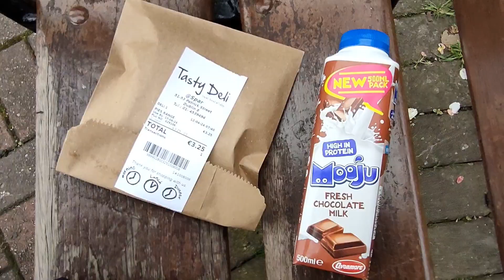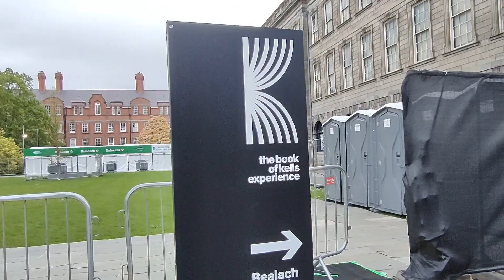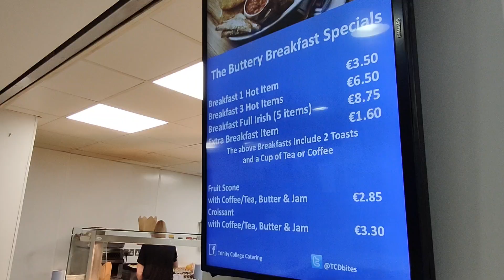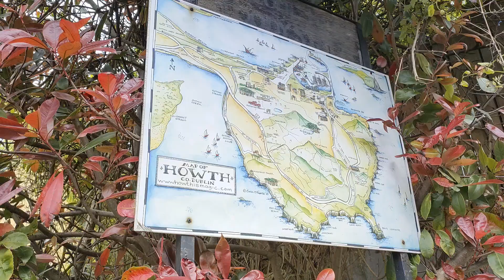【雑記Vlog特別編🇮🇪】世界一美しい図書館と自然に癒されるアイルランドひとり旅【トリニティカレッジ📚】【アイリッシュブレックファースト🍳】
アイルランド旅後編です！前編はこちら🚶‍♀️

なんやかんやよく歩きました。帰りの飛行機を降りたら足が痛すぎて家までの道が行きの3倍くらいに感じた。。。

コンパクトでおしゃれな店、カフェも多く（今回は立ち寄る時間があまりなかったけど）何より街並みが程よくラフでかっこよくて。ダブリンはひとりで歩き回るのにちょうどいい街だったなあ。また好きな街がひとつ増えました。